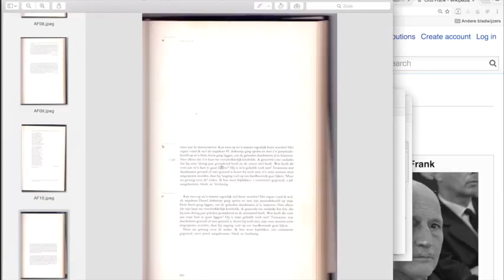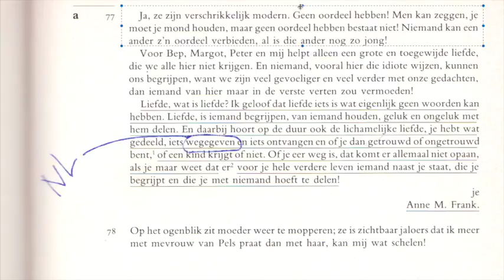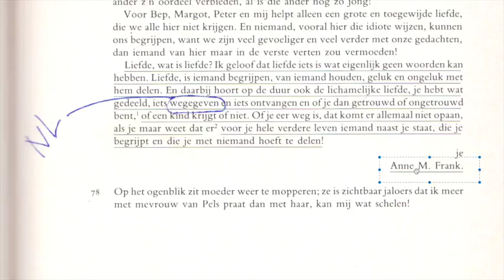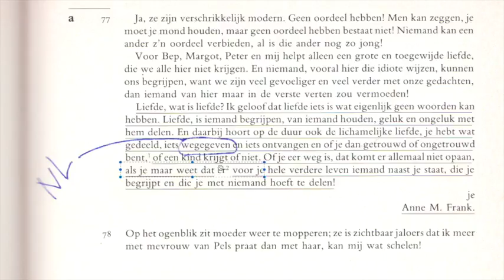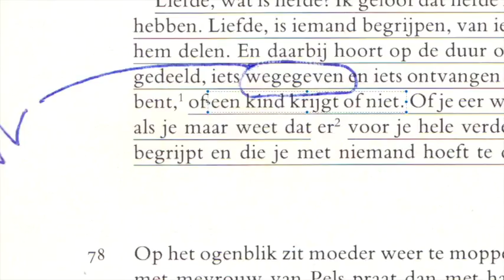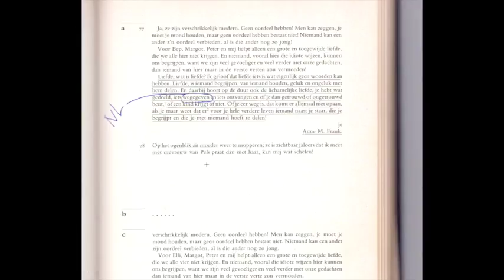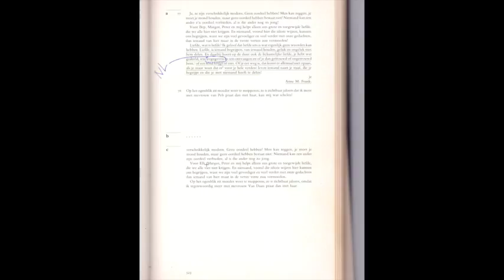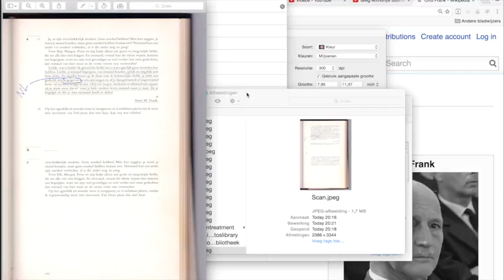Nieuws103c AnneFrank#4-SamenvattingZedenloosheid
Bespreking van een boek met krantenknipsels dat ik in handen kreeg van mijn tante Til: De Dagboeken van Anne Frank